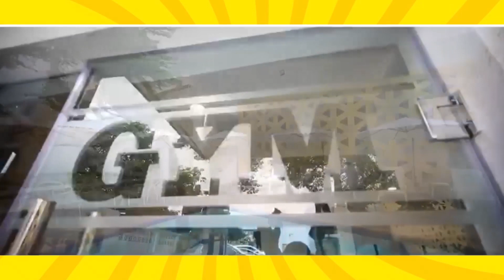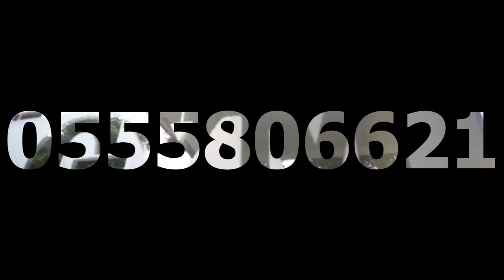Electrifying atmosphere at Agona Abodom as local residents & tourist party at the Akwambo festival